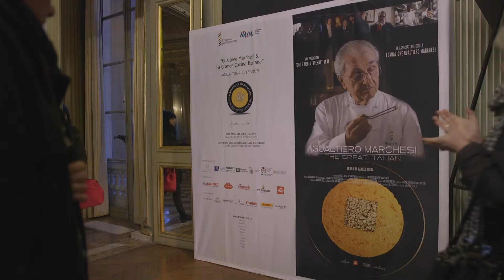Gualtiero Marchesi, The Great Italian Road Show | Paris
A ten-stop world tour from Chicago to Hong Kong, passing through Europe's top cities: the Gualtiero Marchesi Roadshow will celebrate Marchesi's cooking and everything Made in Italy. They've chosen Ferrari Trento for their official toasts, and our bubbles were the star of the events in Paris.